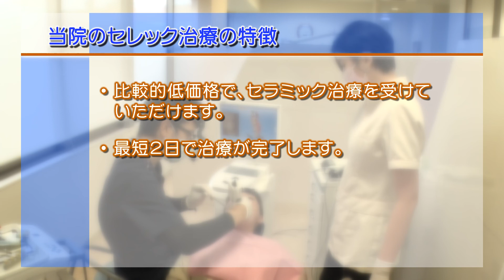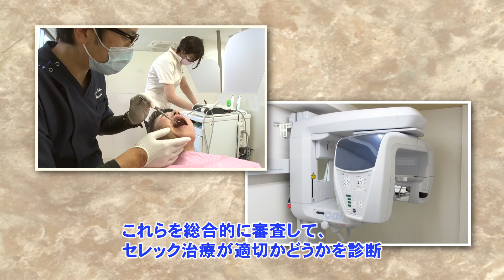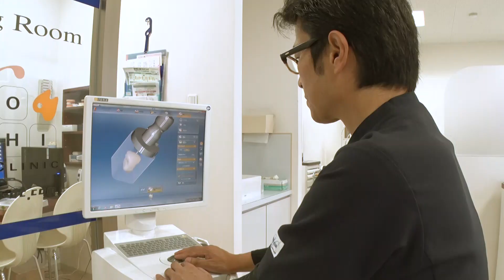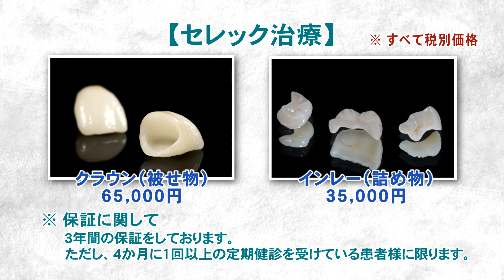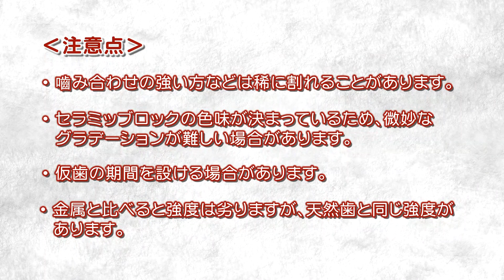セレック治療について（ひのくち歯科医院）K0